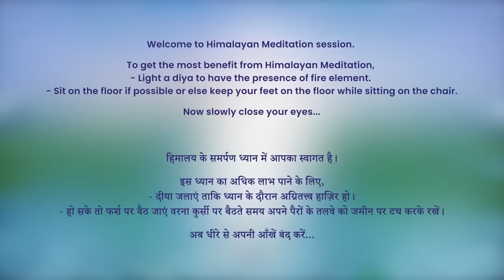5:30 AM - Collective Meditation with Himalayan Satguru